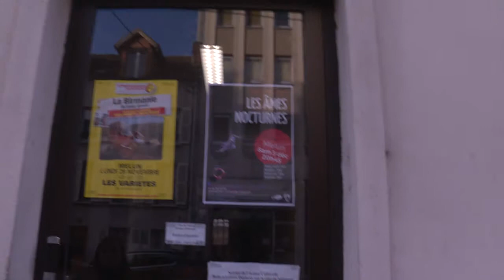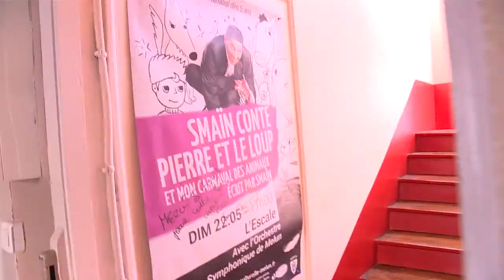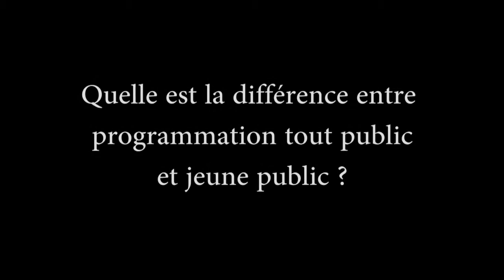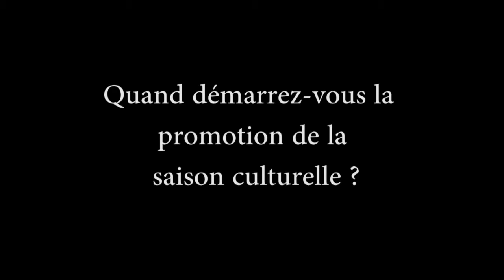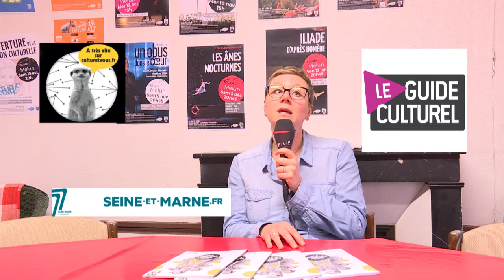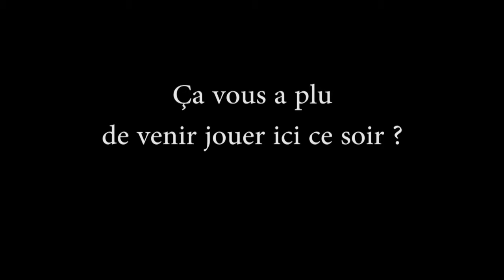L'envers du décor de la Saison Culturelle de Melun